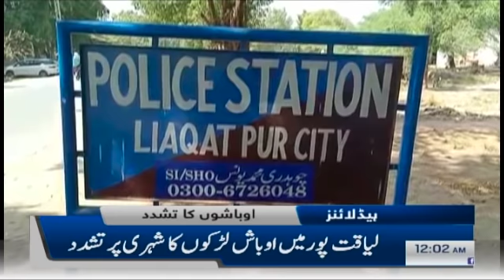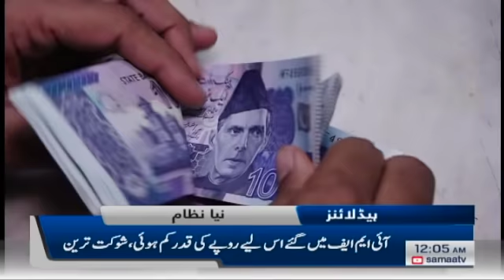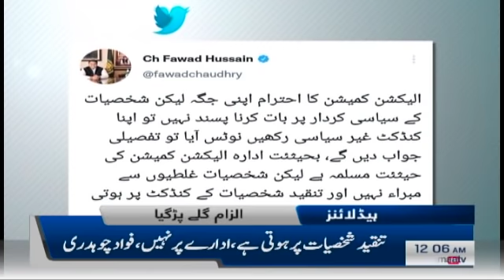Samaa news headlines 12am | SAMAA TV